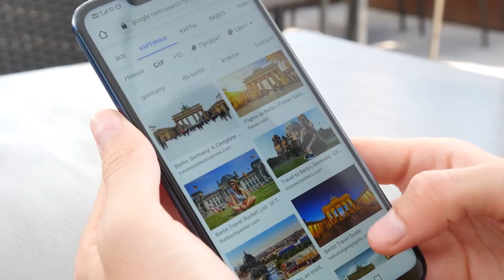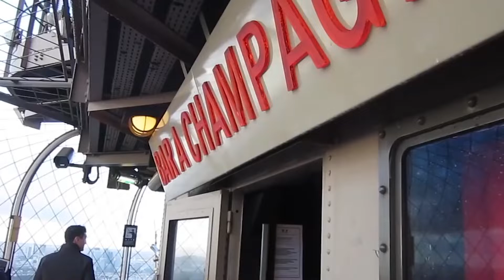AMAZING Things You Most Do in France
Top 10 France, France travel tips, top places to visit in france, travel france cheap, best places to visit in france, where to visit in france

Welcome to Travel Life!  If you love everything about travel: travel vlog, travel tips, travel guide, travel usa, food and travel, travel walk, travel 4k, best travels, then this is the channel for you.

Search around Travel Life for Travel Highlights of many of the best including: the best places in Europe, amazing things to do in the world, amazing secrets, best restaurants, best hotels, best cities.

As well as travel highlights, trip tips, tourism guide, and travel infos, amazing cities, most beautiful places, amazing restaurants, amazing hotels. Have some fun and welcome to our Travel Life!!

Inspired by Touropia, Ryan Shirley, Scenic Relaxation, and Tourism Channel.

Inspired by Top 10 Places To Visit In France - 4K Travel Guide

Inspired by Eze - The Beautiful Medieval Village from the South of France - A Unique Architectural Village

Inspired by 10 Best Places to Visit in France - Travel Video

Inspired by France 4K - Scenic Relaxation Film With Calming Music

Inspired by Paris Evening Walk and Bike Ride - 4K - With Captions!

Also check out: Fairytale Places you must Visit in Europe - Travel Video